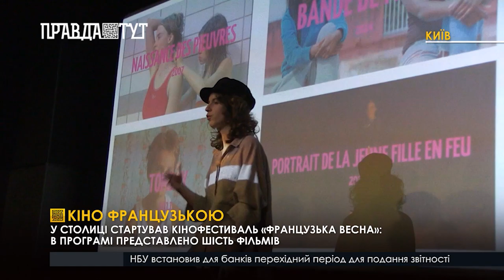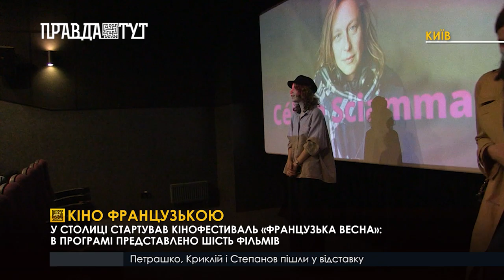У столиці стартував кінофестиваль «Французька весна»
Кінофестиваль «Французька весна» стартував у Києві вже в сімнадцяте. Цьогоріч стрічки не такі романтичні, в сюжетах присутні питання насилля та гендерної рівності. Режисерками кіноробіт виступили жінки, які вирішили показати різносторонню Францію.